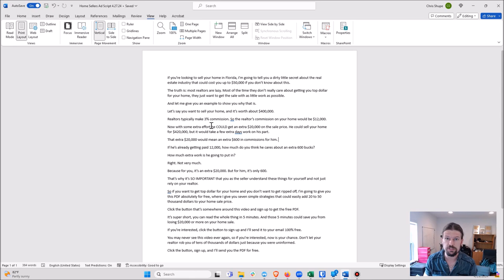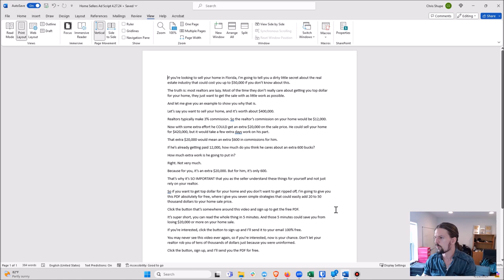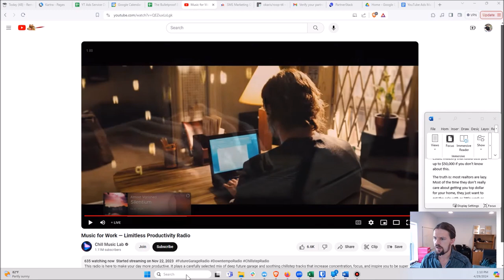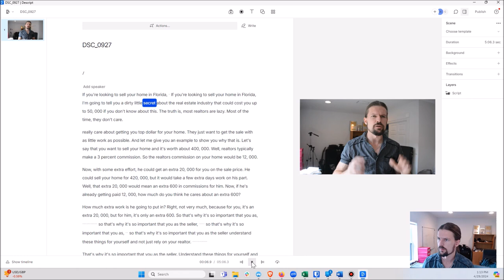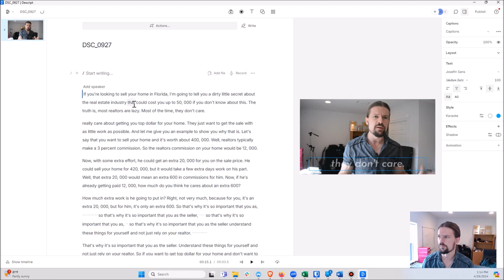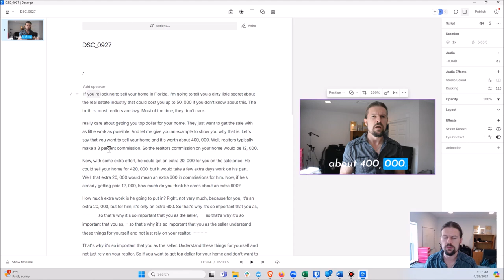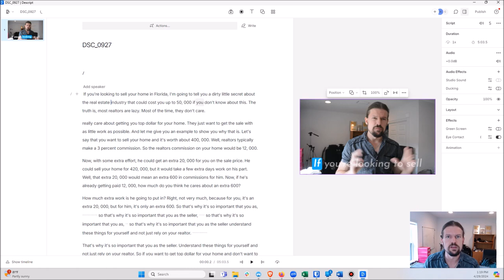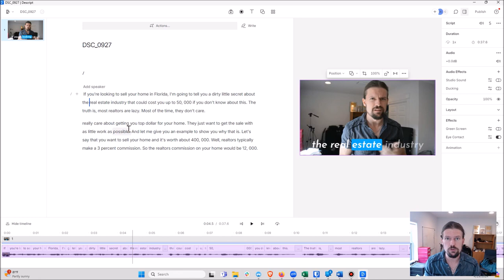Sneaky Way To Record Great-Looking Videos Reading From A Script